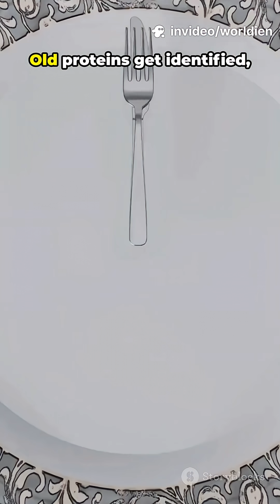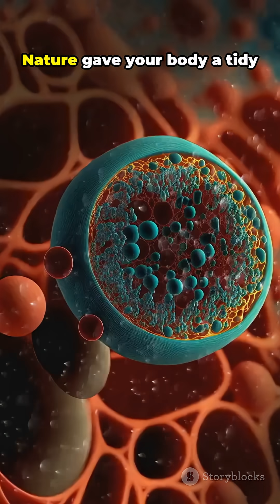Your Body Eats BAD Cells When You Fast?!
When the body is starved, it may trigger a remarkable self-purification process — consuming aging or damaged cells to renew and revitalize health.